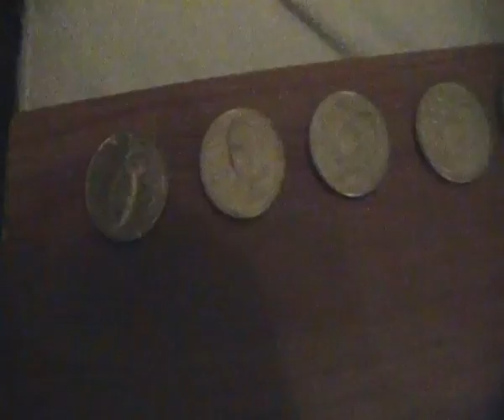Coinz race 207